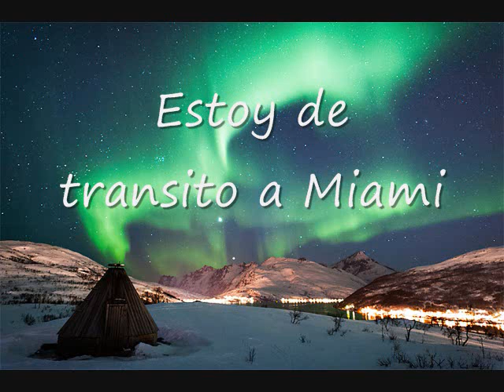How to say I'm In Transit To Miami in Spanish